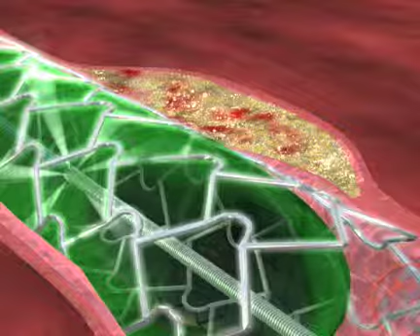Medical Visualization Stent Medical Animation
Medical animation stent deployment, 3d medical simulations,  IOS development medical, Android development medical, 3d medical animation, 3d medical illustrations, medical visualization development